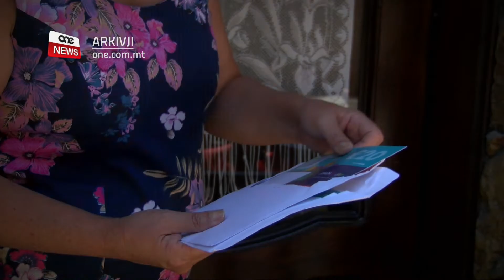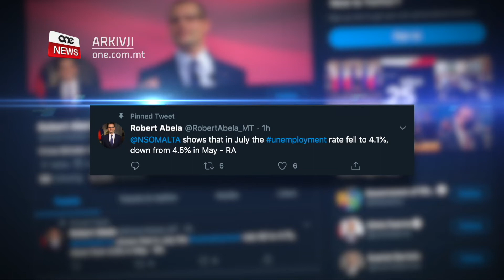IL-GVERN JESTENDI L-GĦAJNUNA FIL-ĦLAS TAL-PAGI SAL-AĦĦAR T’OTTUBRU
ONE.COM.MT • Il-Gvern se jkun qed jestendi l-għajnuna tiegħu fil-ħlas tal-pagi u l-iskadenza tal-vouchers li qassam ta’ mitt ewro sal-aħħar t’Ottubru li ġej.

Dan tħabbar mill-Prim Ministru Robert Abela waqt li kien qed jindirizza l-Kamra tal-Kummerċ fejn f’sessjoni li ttellgħet dalgħodu, il-Prim Ministru Abela tenna wkoll li bis-saħħa ta’ din l-għajnuna pajjiżna rreġistra tnaqqis fil-qgħad meta fl-istess waqt, f’pajjiżi oħra żdiedu n-nies qiegħda.

FILMATI: S. CUCCIARDI / ARKIVJI

L-għajnuna tal-Gvern fil-ħlas tal-pagi għan-negozji milquta mill-imxija ġiet estiża sal-aħħar ta’ Ottubru li ġej.

Dan ħabbru l-Prim Ministru Robert Abela waqt li kien qed jindirizza l-Kamra tal-Kummerċ. Huwa ħabbar ukoll li l-vouchers tal-mitt ewro li qassam il-Gvern li kull persuna minn sittax-il sena ‘l fuq, ukoll ġew imġedda sal-aħħar tax-xahar id-dieħel.

ROBERT ABELA
PRIM MINISTRU
“I am aware that many of you are concerned that both schemes will run till the end of September. Let me start by announcing that the COVID-19 wage supplement will run in its current form till the end of October and we will extend the validity of the vouchers till then.”

Il-Prim Ministru kkonferma wkoll li wara Ottubru, l-Gvern mistenni jkompli jgħin lill-poplu permezz ta’ baġit ieħor li se jkompli jkattar il-ġid għand kulħadd.

“In the upcoming budget we intend to give another boost to our economy similiar to what we did last June. It will be more comprehensive as it will reach more vuisiness and consumers whilst it will continue to ensure that prosperity reaches all”

Mal-ġurnalisti, il-Prim Ministru Robert Abela rrimarka wkoll kif permezz ta’ din l-għajnuna mogħtija mill-Gvern, din il-ġimgħa stess, pajjiżna reġa’ rċieva ċertifikat ieħor pożittiv fis-suq tax-xogħol. Fakkar kif filwaqt li statistika uffiċjali wriet li fiż-żona ewro żdied il-qgħad, f’pajjiżna naqas b’0.4%.

“Il-wage supplement huwa kruċjali biex inżommu nies milli jitilfu xogħlhom milli nżpmmu negozji li jmorru lura. Morna tajjeb tul dawn l-aħħar xhur u ma nistgħux nirtiraw f’dan l-aktar mument kruċjali”

Min-naħa tiegħu, il-President tal-Kamra tal-Kummerċ, il-Perit David Xuereb laqa’ l-fatt li l-Gvern immexxi mill-Prim Ministru Robert Abela qed jaħdem sabiex tkompli tittejjeb il-governanza tajba u qed tkompli tissaħħaħ dejjem aktar is-saltna tad-dritt.

Xuereb laqa’ wkoll il-fatt li l-Gvern attwa diversi proposti mid-dokument li kien ppreżentat mill-Kamra tal-Kummerċ stess fl-ewwel jiem ta’ Robert Abela bħala Prim Ministru.